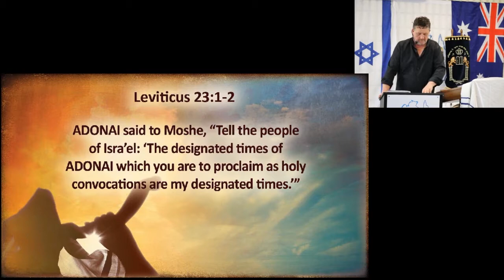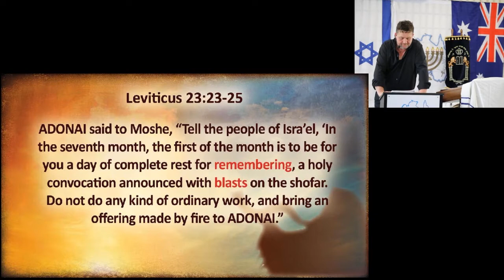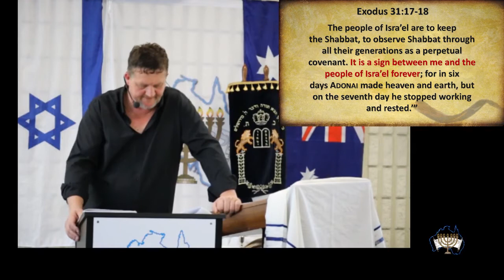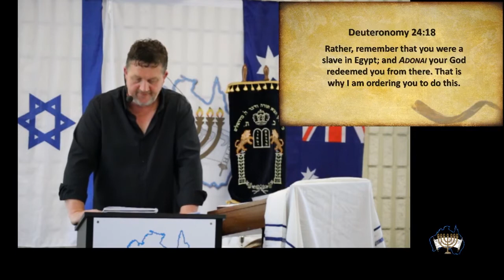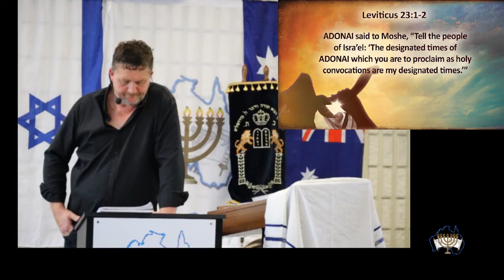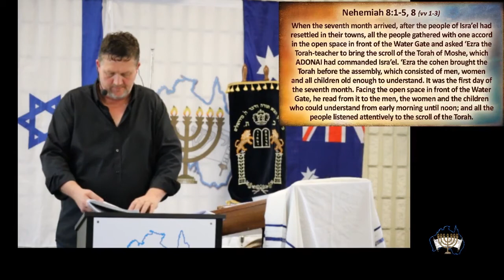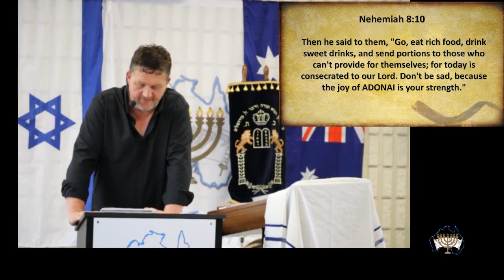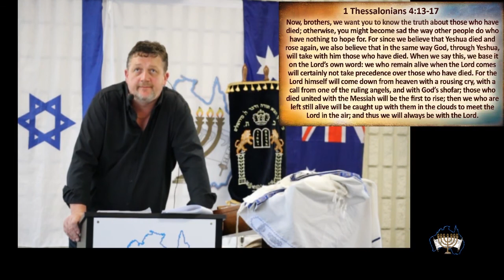Yom Teruah 2020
Topic: Yom Teruah - Feast of Trumpets 2020. (With subtitles)
Speaker: Steve Arnold
Date: 19 September, 2020 - Tishrei 1